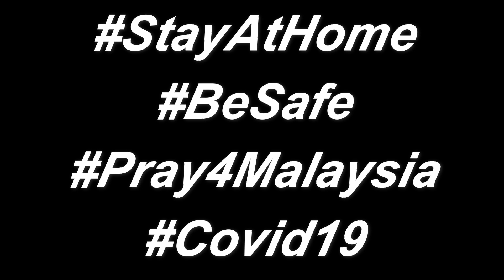SERIUS Ikan Dekat PENANG DAH HABIS ??!!!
🎣 Setup Barangan Memancing :-
🔺 Setup Ultralight 🔻
▶ Rod: Daiwa Bass X 2-4lbs

🔺 Setup Micro Jigging 🔻
▶ Rod: Daiwa Blue Backer PE 1-3